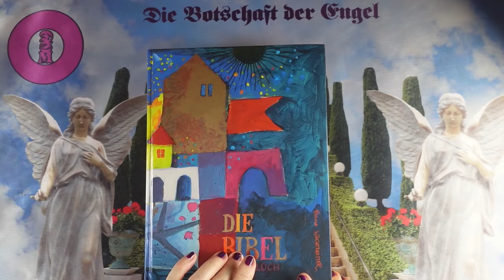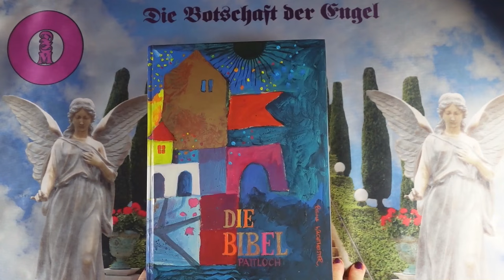Napi impulzus - 2024 Július 26 - Üzenetek a Bibliából❣